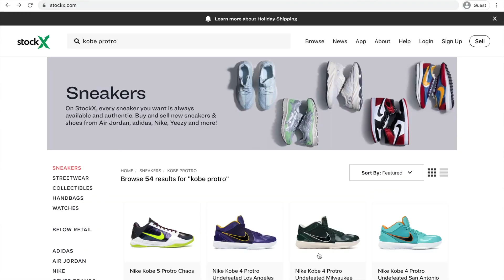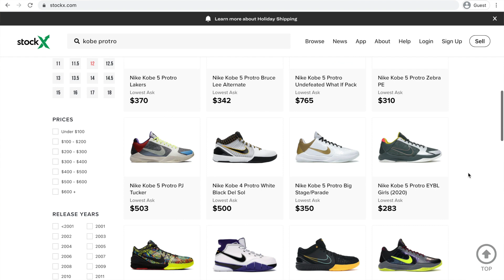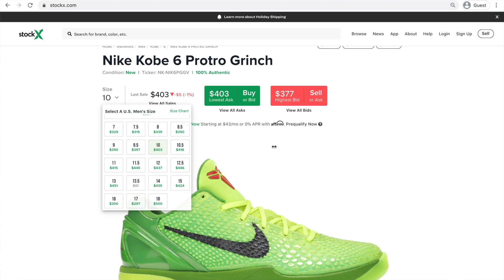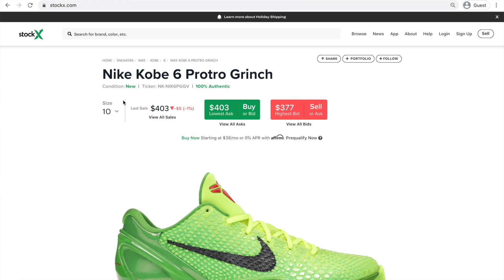IS IT ETHICAL TO RESELL KOBES??? KOBE 6 GRINCH RESELL PREDICTIONS + HOLD OR SELL???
In this video I discuss whether or not it's ethical to resell Kobe sneakers. I talk specifically about the Grinch Kobe 6s and go over resell predictions and hold or sell predictions for the Kobe 6 Grinches. Hope this video helps!